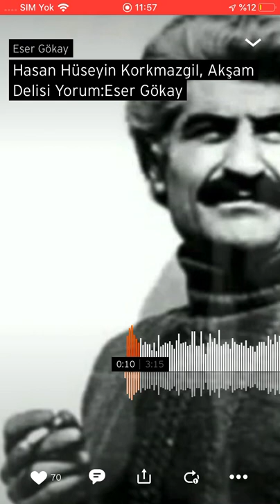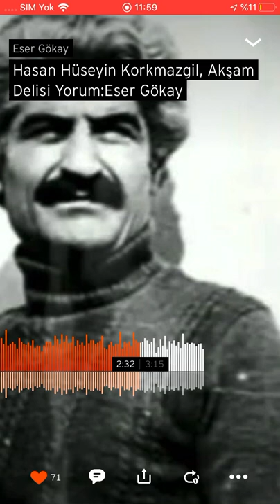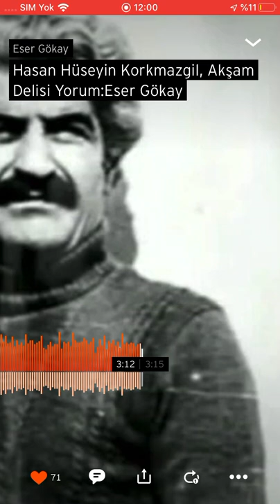Hasan Hüseyin Korkmazgil Akşam Delisi Yorum Eser Gökay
bütün oyunlar bitti -bir sen kaldın yalnızlığımda
bir başka dünyadayım artık -beni çocuklar bile anlıyor
yıktım boğaları bir bir -bana gül atma yıkıldım
ne yapsam ne etsem nasıl boğsam öz çocuğumu
git -ona git -çek gözlerini- ben yorgunum yokluğunabilsen ne güzel yokluğuna
parmaklarımda o hiç kurtulamadığım acı uğultu
yokladım kapıları tek tek -dönüp ülkene düştüm
bilsen ne güzel düştüm
tatlı bir kıpırtının ötesindesin
çocuksu korkularını giyiniyorsun
yaralı bir temmuz ikindisisin
hırçın sularıma iğilmişben akşam delisiyim -çok yönlü duraklarda hızlıca sular
bütün müzikler susar -renkler ölür- bir sen kalırsın yalnızlığımda çevreler göçer -yüzler eskir -bir sen kalırsın yalnızlığımda
mahpusların ilk gün şaşkınlığı bu benim senden yıkılmışlığım
bilsen ne güzel yıkılmışlığım
git -ona git -ben yorgunum yokluğunabu benim en güzel yenilmişliğim
bilsen ne güzel yenilmişliğim
sana sesler getirsem tanımadığın
ürpertiler getirsem yaşanılmamış
sana seni getirsem yitiklerinden
ikimiz el ele bir yola düşsek
herhalde büyük işler yapabilirdikay serilir -bir eski tablo değer gözlerime -ölürüm
kötü noktada düştüm -ben senin yasak ülkene düştüm
sen belki o değilsin sen çok saraylardasın şimdi
o güzel çizgilerinde hoyrat parmakları aptallıkların
hep yumruk oluyorum -kahroluyorum -o sömürge gözlerin
bir kavgadan bir kavgaya o sömürge gözlerin
git -ona git -çek gözlerini -ben yorgunum yokluğuna
bilsen ne güzel yokluğunabeni böyle darmadağınık düşünüyorsan
gözlerine dolanıp dolanıp düşüyorsam
yeniksem yıkılmışsam çıldırıyorsam
çok yalnızım seni alıp götürüyorlar
seni benden parça parça götürüyorlar
suyumu aranıyorum mayın tarlalarında